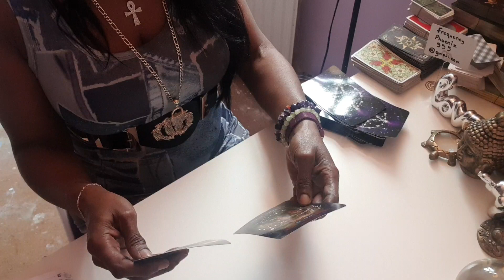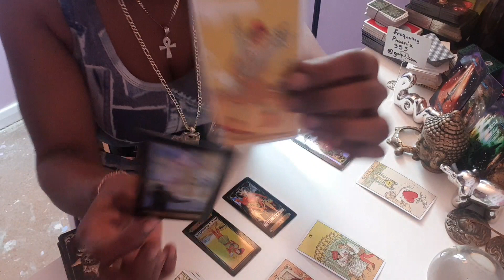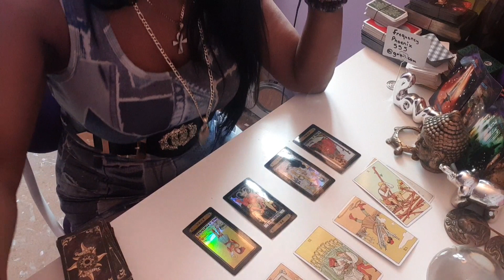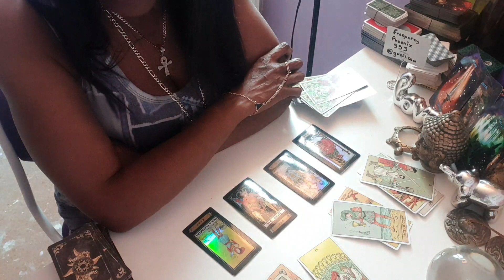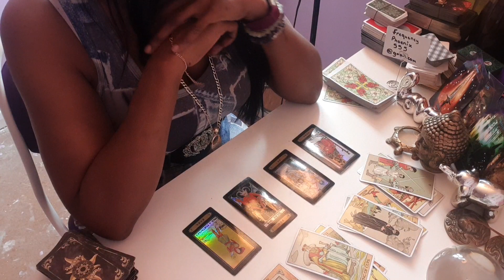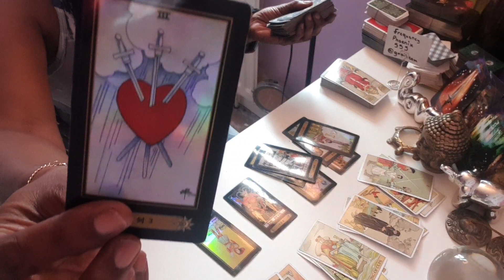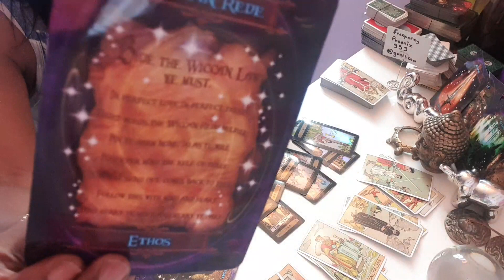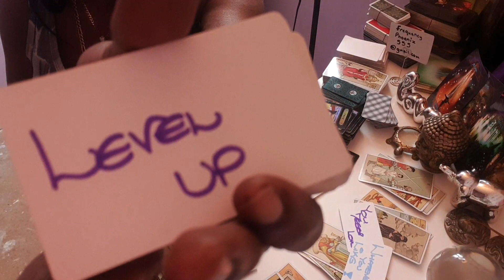DIVINE MASCULINE & KARMIC..SOS🔥☠🧐🔮💣💣💣💥💥💥💜🙏🏿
NAMASTE 🤝🏾🤸🏾‍♀️🔮🧐🤔💎🙏🏾🙏🏾🙏🏾💜💜
I AM A FIRM BELIEVER IN GOD THE DIVINE SPIRIT, CREATOR OF THE UNIVERSE💜💜🙏🏿🙏🏿🌈☄...
I have used TAROT & REIKI for DIVINE WISDOM, GUIDANCE through life's challenges.  I was EMPOWERED & Found my LIFE PURPOSE as a GIFTED EMPATHIC HEALER.
I am a TAROT Reader, Qualified Counsellor, Life Coach & Reiki Master & TV presenter... utlize ALL Psychic/Tangible Abilites Gifts to: EMPOWER people to tap into their Inner 🏋🏾‍♀️💜🦉, Find🧭 & Purpose..

£Fromtheashes555...🤝🏾🧐🔮💎🙏🏾💜
Appearing  ON Psychic Today TV LIVE 🔮
🚨⚠️This channel is for ENTERTAINMENT & STRICTLY FOR 🔞 🛑OVER 18's ..ALWAYS OBTAIN PROFFESSIONAL OR MEDICAL ADVICE
ONLY⚠️🚨🚨

🚨🚨🔮🔮For PERSONAL READINGS PRICIN

PRICINGS🧐🔮🤑
45 MIN READING WITH 4 QUESTIONS INCORPORATED £50
25 MIN READING WITH 2 QUESTIONS INCORPORATED £30
10 MIN 1 QUESTION READING £5.55

NAMASTE 💐🦄💜🙏🏾